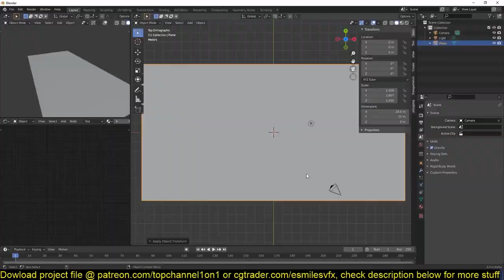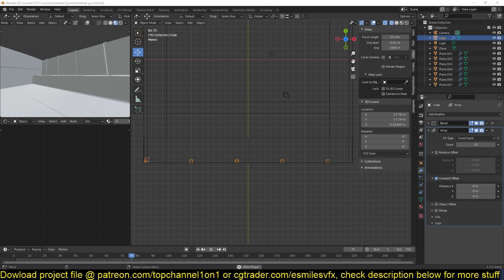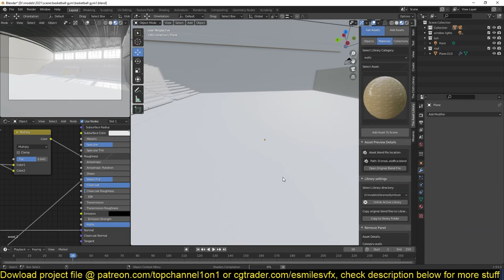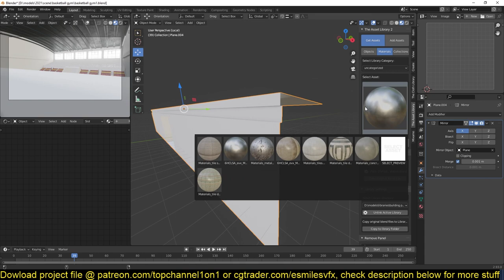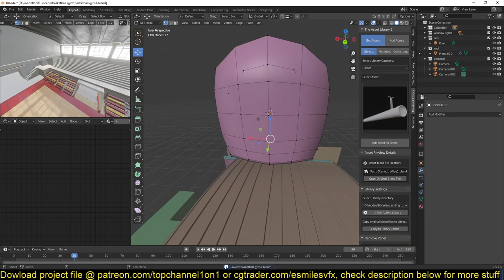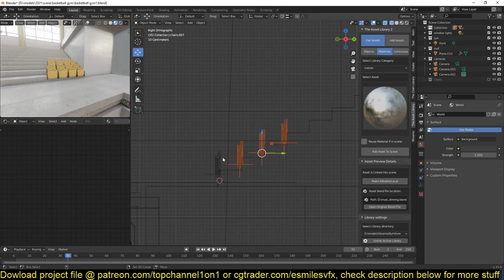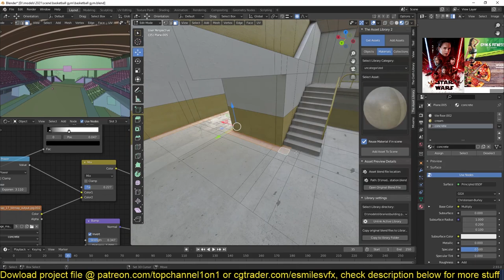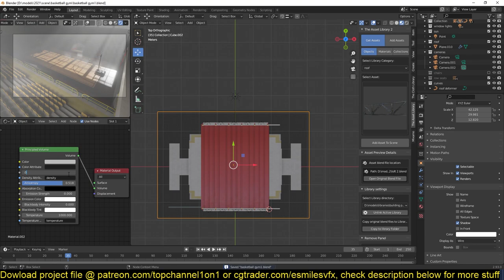creating a full basketball stadium in blender in minutes